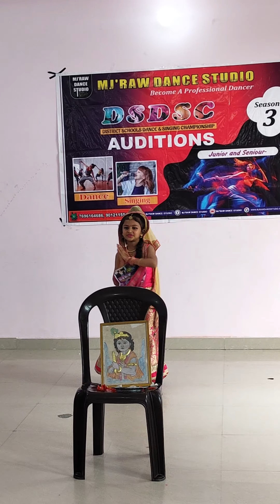Kana so ja jara Kids best Perfomence